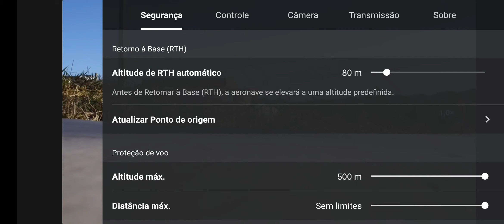DJI MINI 2 FAZ VOU EXPLORATORIO NOVO CONJUNTO HABITACIONAL FERROVIA NORTE SUL E SEU TUNEL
DJI MINI 2 FAZ VOU EXPLORATORIO , NOVO CONJUNTO HABITACIONAL , FERROVIA NORTE SUL E SEU TUNEL, TERRA PLANAGEM NOVO HIPERMERCADO , E AV MARGINAL, E PARQUE DA ONOFRE QUINAN ( PARQUE DA JUVENTUDE )